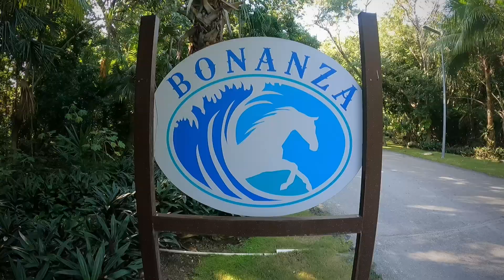Searching for Hidden Cenotes on Horseback through Mexico Jungle, Beautiful Rescue Horse Ride to Cave